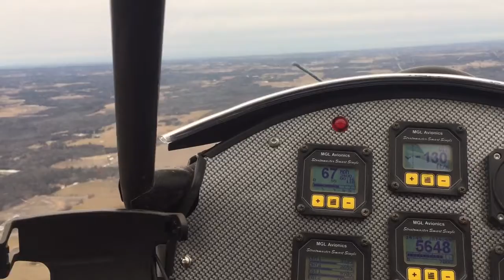Flight over Stouffvillle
Flight over Stoiffville